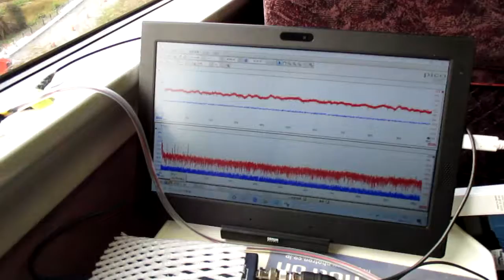超音波を利用した「振動計測技術」